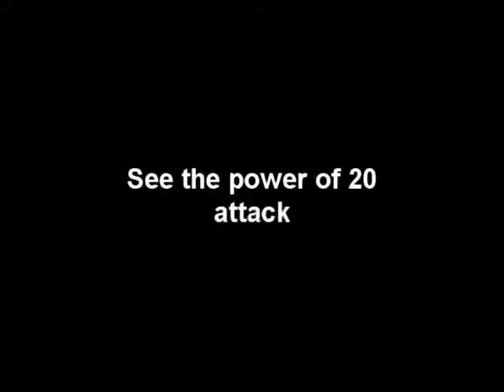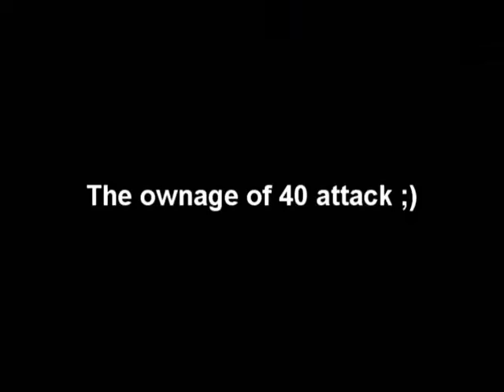xXx - Beach Terror